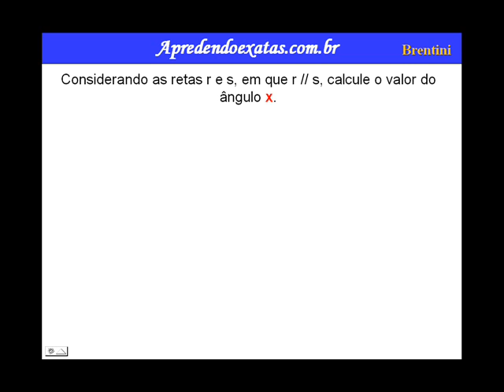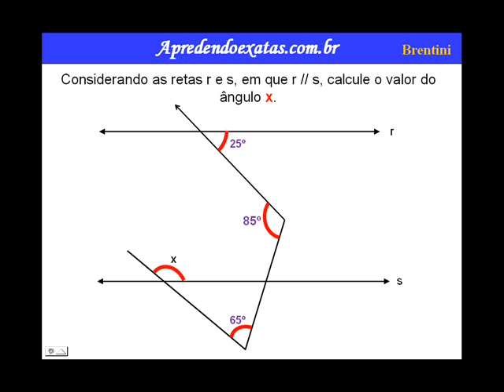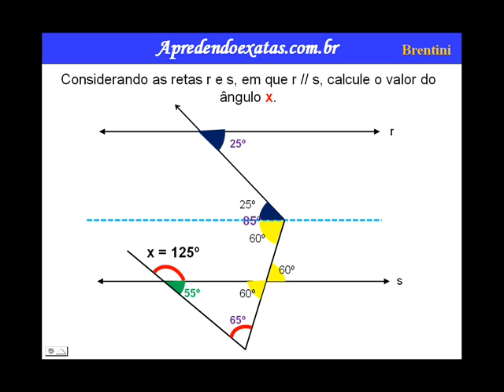Paralelas Cortadas por Transversal 6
Retas paralelas são aquelas que não se interceptam em nenhum ponto. Uma reta é transversal à outra se ambas apresentam apenas um ponto em comum. Ao traçarmos duas retas r e s, tal que r // s (“r é paralela a s”), e também uma reta transversal t que intercepte r e s, haverá a formação de oito ângulos.